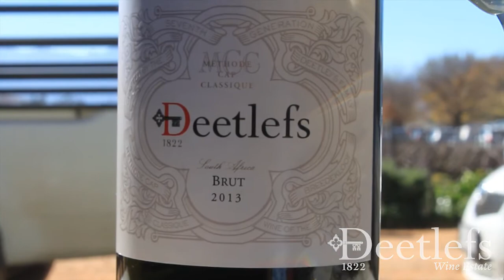Soetes &Sop 2017 - Deetlefs Wine Farm, Rawsonville, Cape Town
We spent another amazing day at Deetlefs Wine Farm located in the beautiful town of Rawsonville just an hour or so out of Cape Town for the annual Soetes and Soup event that takes place in the district. Amazing wine and food. Blackbyrd had us all singing along and dancing on the spot. Lovely day spent in great company.